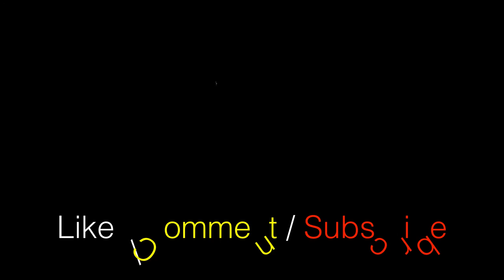4th Grade Performance Annie